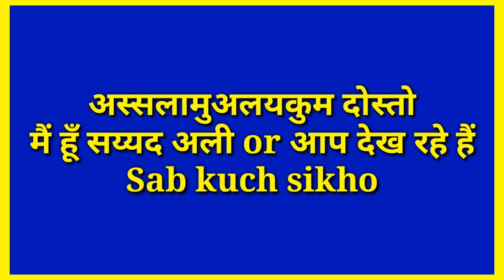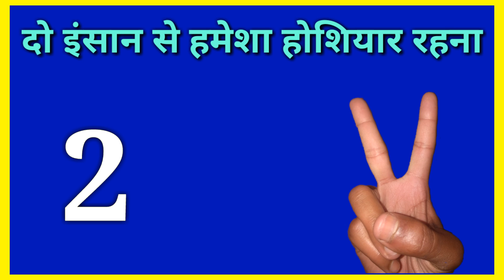2 insan se hoshiyar rahna - Hazrat ali / हज़रत अली ने फरमाया - दो इंसान से होशियार रहना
Assalamualaikum friends,

Share more.

Allah Hafiz .

Syed ali